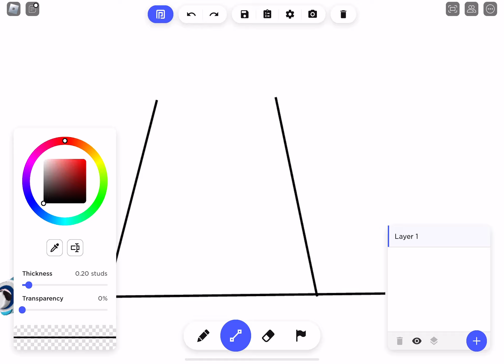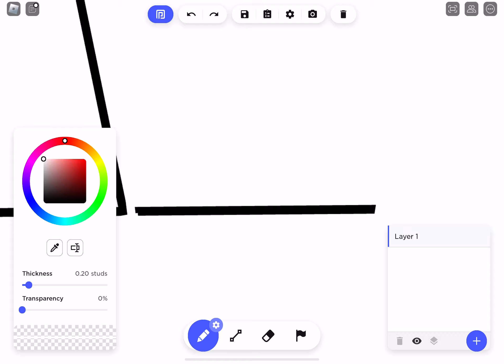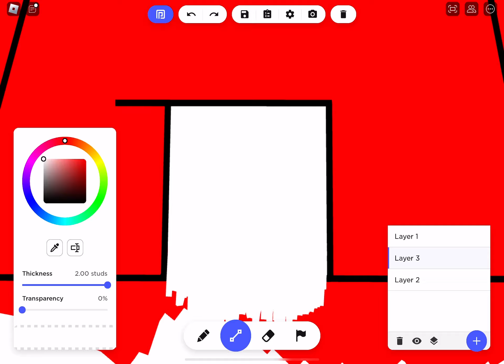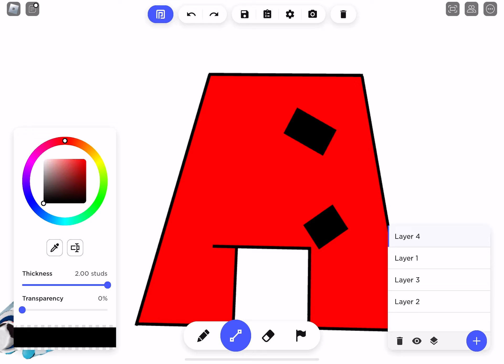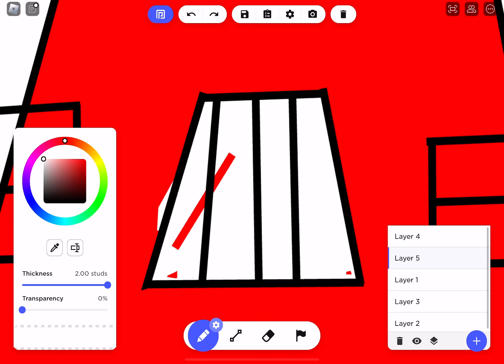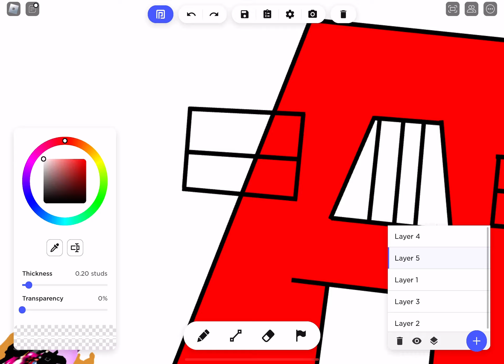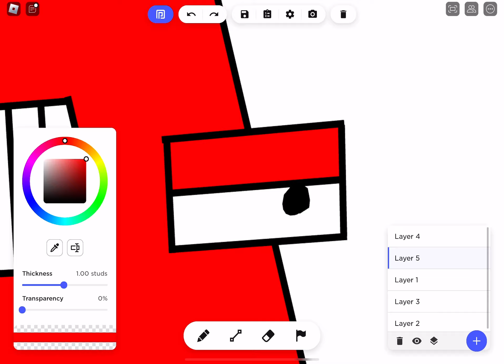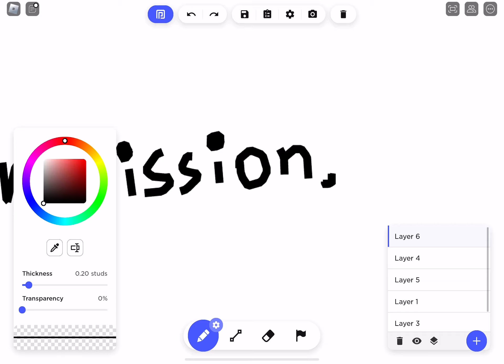Drawing Alphabet Lore A on Roblox Free Draw